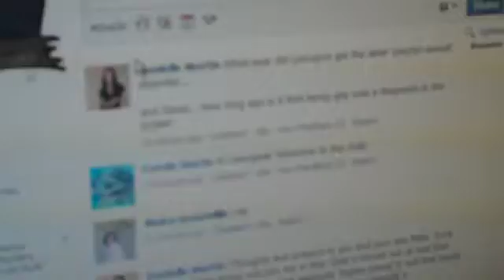The Nutters Club - During the break - Mik